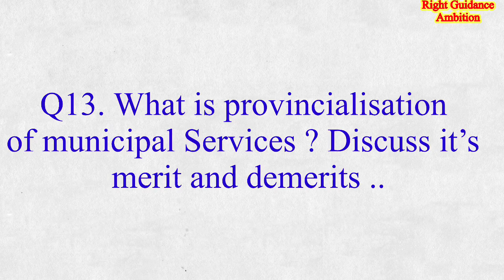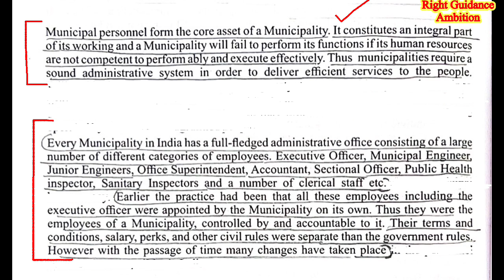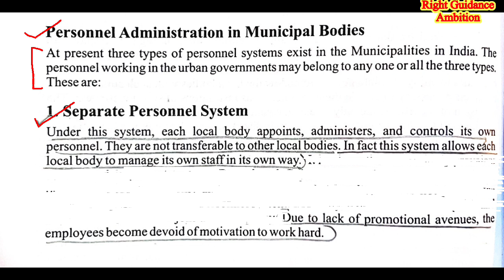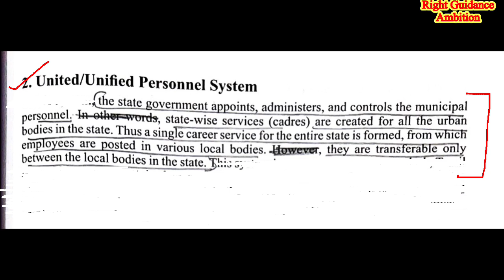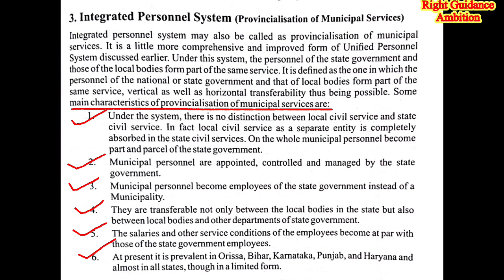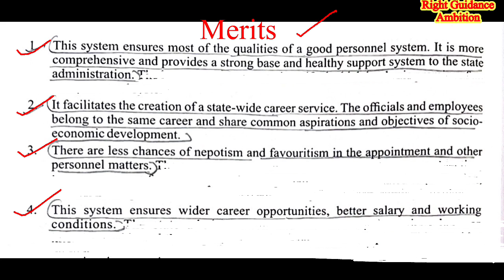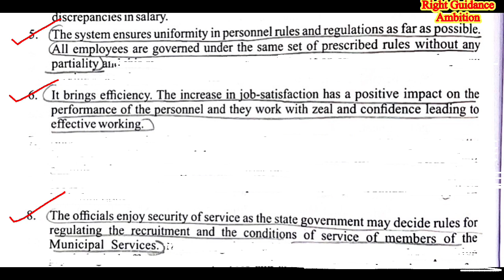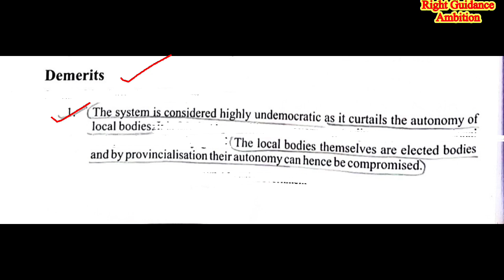Public administration (5th) || PROVINCIALISATION OF MUNICIPAL SERVICES (unit-4) B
Hi everyone ,
Anjali this side ..
In this video , I will discuss all important long questions ( unitwise) and exam pattern of public administration 5th semester ..

I hope you you will find this video informative and helpful..

# The journey of thousand miles begins with one step..